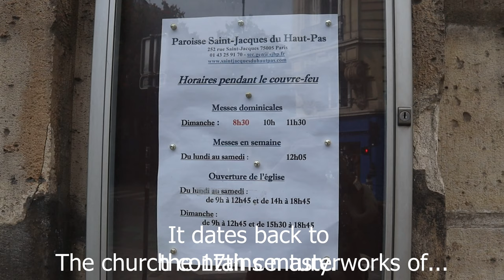Paris Promenade: a tour of Saint-Jacques du Haut-Pas in the fifth arrondissement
Hello, everyone!  This is my second time out filming with my new gimbal and my goal is to get much steadier footage. For my weekly video I decided to visit a church that is as beautiful as it is historic, St. Jacques du Haut Pas, a Gothic structure dating back to the 17th century. Here is a Wikipedia article on it

I post videos from Paris and other parts of the world every week.